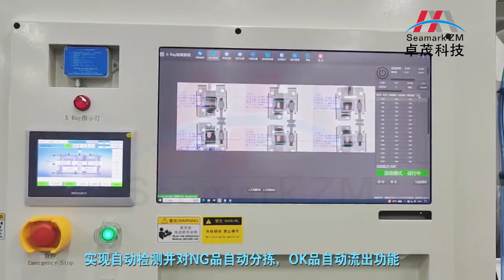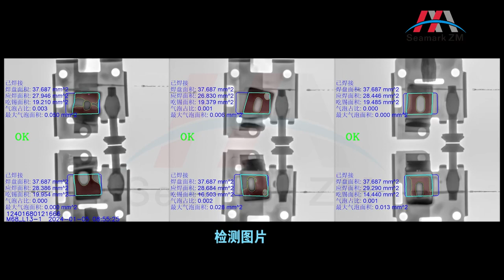lnline8 Photovoltaic industry Solar circuit board X ray testing equipment for quality control